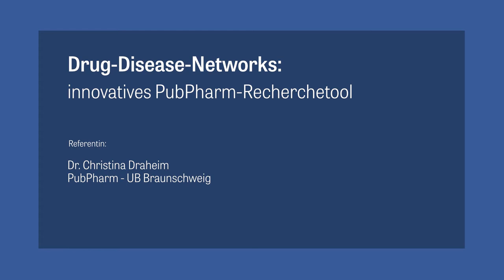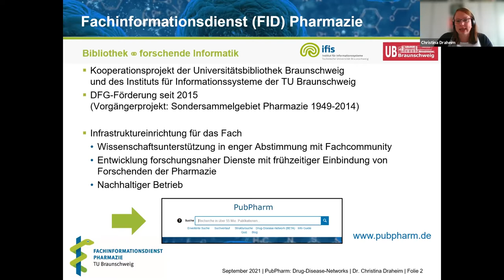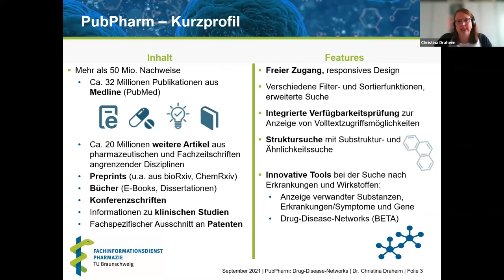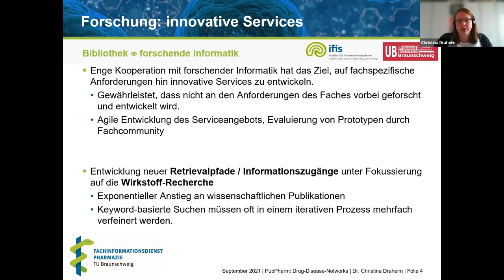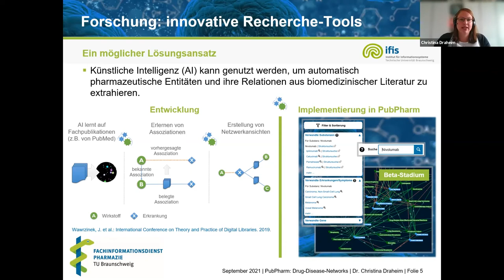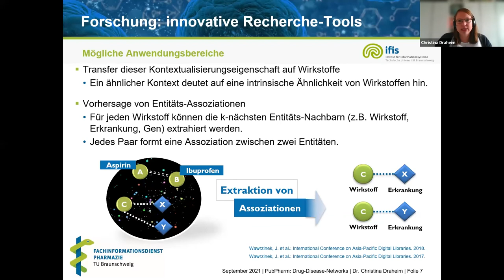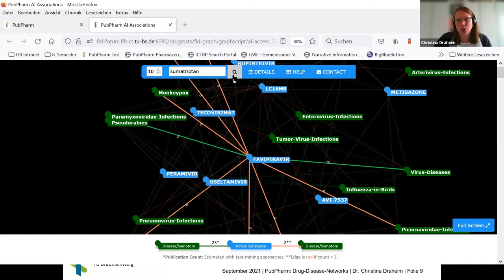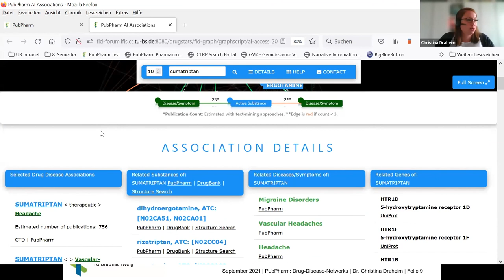Drug-Disease-Networks: innovatives PubPharm-Recherchetool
In der engen Zusammenarbeit zwischen der Universitätsbibliothek und dem Institut für Informationssysteme (lflS) der Technischen Universität Braunschweig im Fachinformationsdienst Pharmazie entstehen innovative Recherchetools, die neue Zugriffspfade für unterschiedliche Informationsressourcen bieten. In der informatorischen Grundlagenforschung werden Prototypen entwickelt und diese von Fokusgruppen der Fachcommunity evaluiert. Erfolgreiche Services werden anschließend in die frei verfügbare, wirkstoffzentrierte Rechercheplattform PubPharm implementiert [1].

Mithilfe von künstlicher Intelligenz, im Detail mit neuronalen Netzen, können Beziehungen zwischen pharmazierelevanten Entitäten (Wirkstoffen, Erkrankungen und Gene) auf Basis von Forschungsliteratur ermittelt werden [2]. Aus dieser Forschungstätigkeit am IfIS ist bereits eine Funktion in PubPharm eingegangen: die Anzeige von Vorschlagslisten kontextähnlicher, verwandter Substanzen, Erkrankungen/Symptome und Gene bei einer Suche nach Wirkstoffen bzw. Erkrankungen. Eine Erweiterung dieser Funktion sind die neu integrierten Drug-Disease-Networks. Diese Visualisierung der z.T. komplexen Entitätsbeziehungen unterstützt deren Interpretation. Weiterführende Informationen können über Verlinkungen zu externen Datenquellen (u.a. Comparative Toxicogenomics Database und DrugBank) erhalten werden.

Dieser Vortrag bietet einen Überblick über die Entwicklung dieses neuen Service, von der Idee bis zum stabilen Dienst in PubPharm, sowie die Vorstellung der einzelnen Funktionen der interaktiven Drug-Disease-Networks.

Referenzen
1. Keßler K, Kroll H, Wawrzinek J, Draheim C, Wulle S, Stump K, Balke W-T. PubPharm - Gemeinsam von der informationswissenschaftlichen Grundlagenforschung zum nachhaltigen Service. ABI Technik 2019; 39(4):282-294.
2. Wawrzinek J, Pinto J M G, Balke W-T. Linking Semantic Fingerprints of Literature – from Simple Neural Embeddings Towards Contextualized Pharmaceutical Networks. TPDL. Springer, Cham, 2019; 33-40.

Referentin: Dr. Christina Draheim, PubPharm - UB Braunschweig